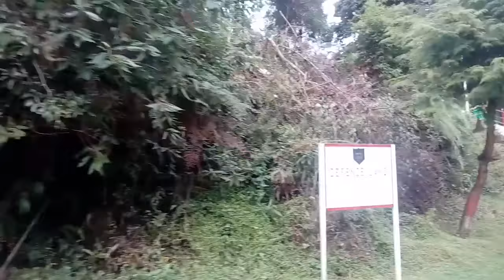Gangtok top visit place...Gangtok view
A Gangtok trip...things to see in Gangtok ...Gangtok attractions ...Gangtok